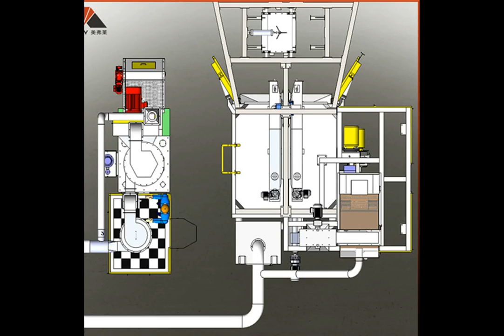MAYFLAY Lifting Hook Shot Blasting Machine